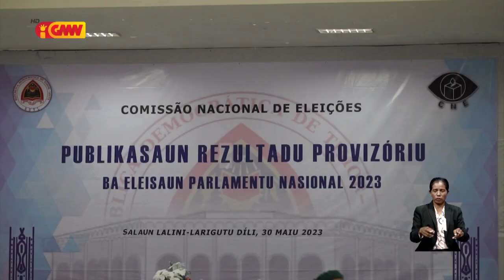Posibilidade bo’ot CNRT sei halo koligasaun ho PD iha formasaun Governu da sia